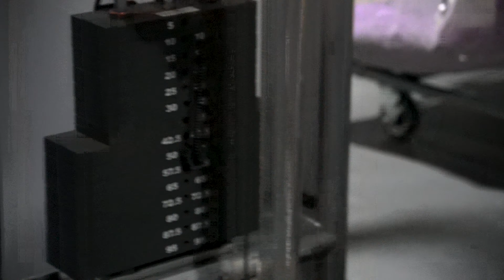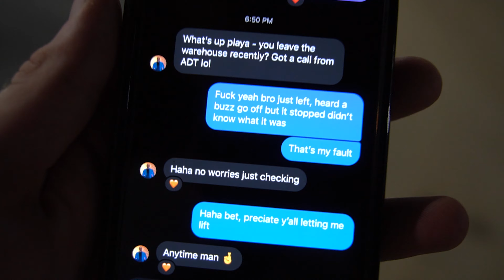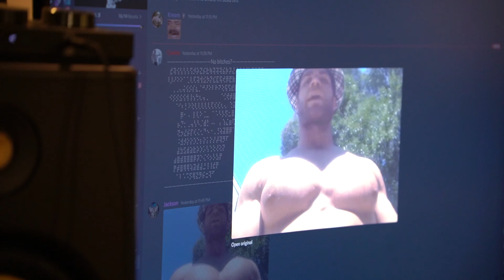BREAKING IN INAKA WAREHOUSE | COPS CALLED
Announcing giveaway winners for 3 $50 dollar Inaka Power gift cards on my Instagram (@jakob_bergen) Friday April 29th at 3pm cst.
To enter:
1) Comment on this video

This video went to Inaka Power warehouse and hit chest workout before setting off the alarm before the cops came.